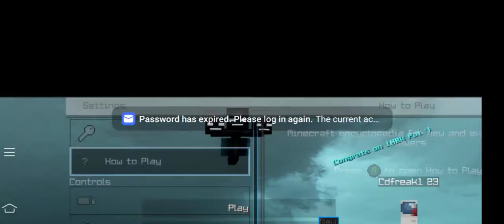Mcpe but everything is black and white